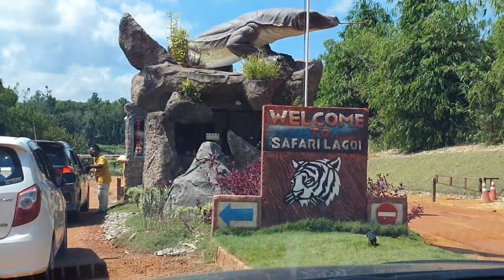Family Trip to Safari Lagoi 2 @ BINTAN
dari point of view kamera yang lain nya :D